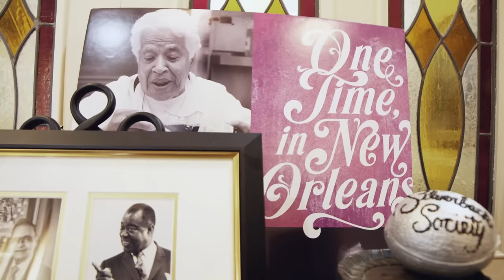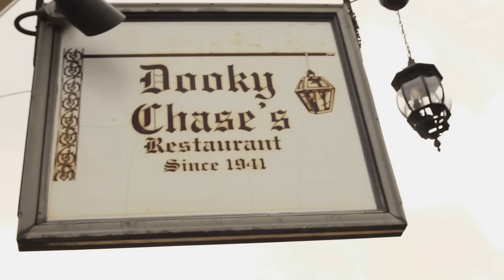Gumbo 101 with Chef Leah Chase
What goes into an authentic Louisiana Gumbo? In restaurants, kitchens and cookbooks all over America, you find menu items masquerading as Louisiana Gumbo. So, how do you know it’s the real thing? The iconic Queen of Creole Cuisine, New Orleans Chef Leah Chase has the scoop on gumbo. Watch this episode to make sure your next bowl is the real deal.
Welcome to NOURISH with rocket scientist and whole hog barbecue pit master, Dr. Howard Conyers! Think of this show as food for your mind, body and soul.

Host and Co-Producer: Dr. Howard Conyers Writer and Co-Producer: Christina Melton
Director and Post Production Supervisor: Donald "D.Ray!" Washington
Videographer: Bennie Robertson
Graphics: Ryan Golden
Original Music: Brass-a-holics from New Orleans, LA
                            The Mike Foster Project from Baton Rouge, LA
Produced by PBS Digital Studios and Louisiana Public Broadcasting

Made possible with funding from The Corporation for Public Broadcasting